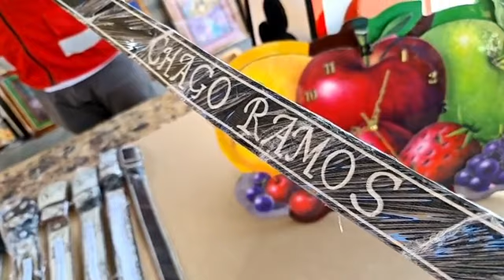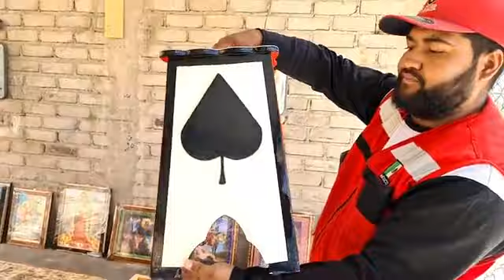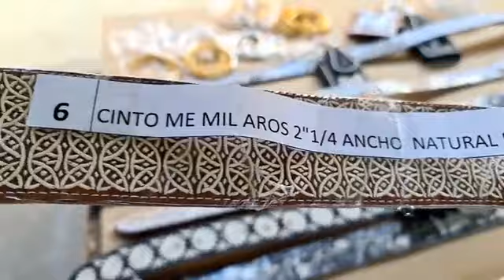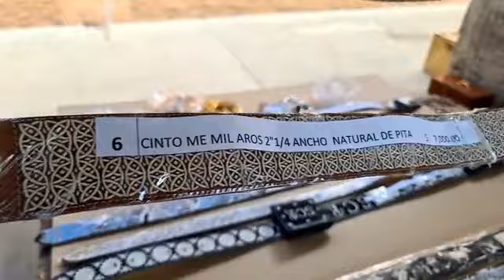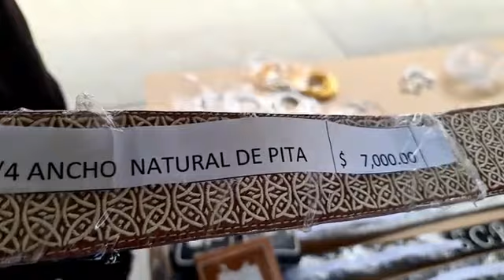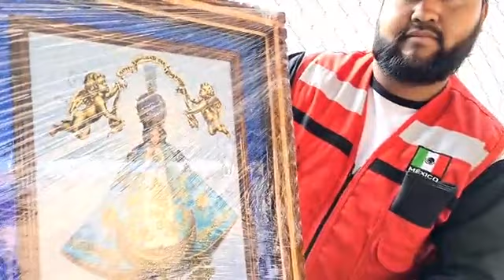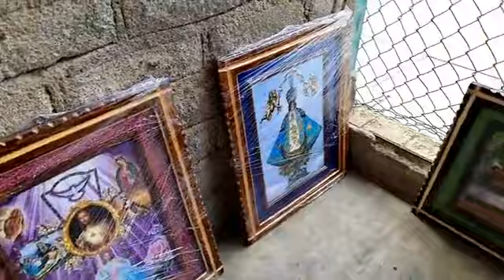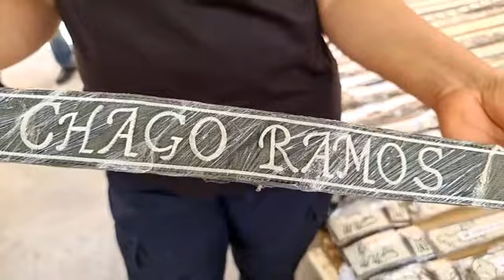Para las mejores caderas